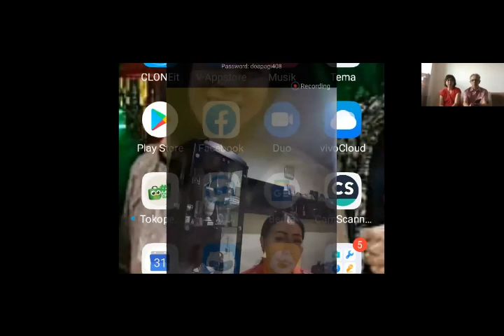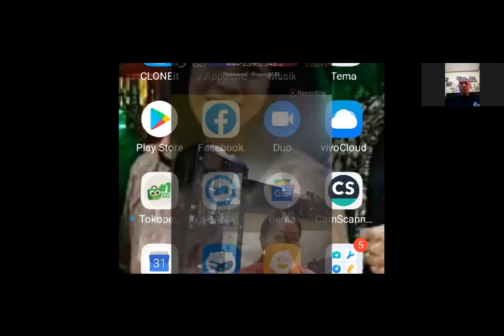GKMI PENGHARAPAN; DOA PAGI 1 APRIL 2020 EBED YAHWEH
VIDEO DOA PAGI 1 APRIL 2020 YANG TERSELIP.
AWAL MASA PANDEMI CORONA.
SEMANGAT MEMUJI TUHAN, MENDENGAR FIRMAN DAN MENAIKKAN DOA SYUKUR, PERMOHONAN DAN BERSYAFAAT.